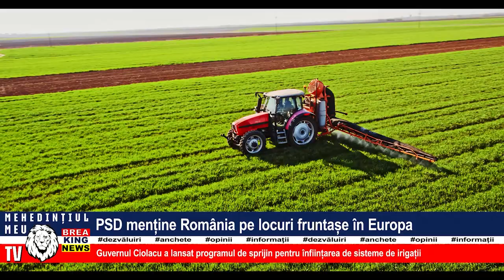PSD MENȚINE ROMÂNIA PE LOCURILE FRUNTAȘE ÎN EUROPA